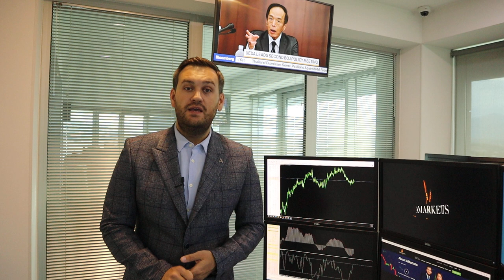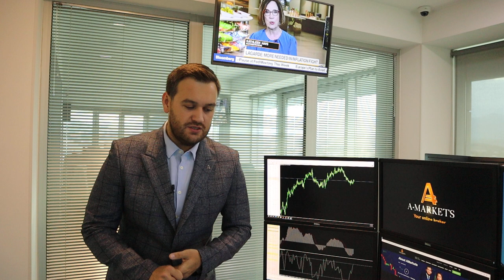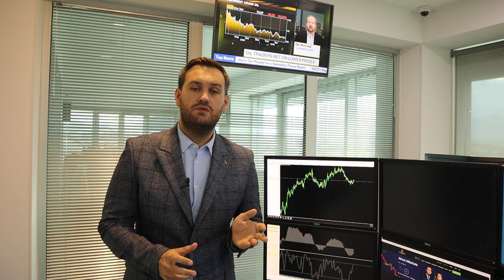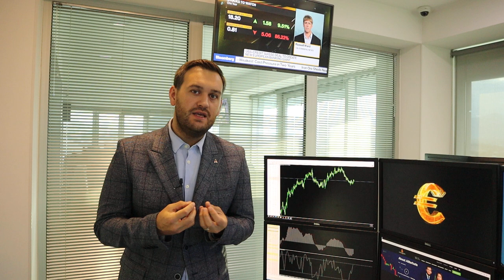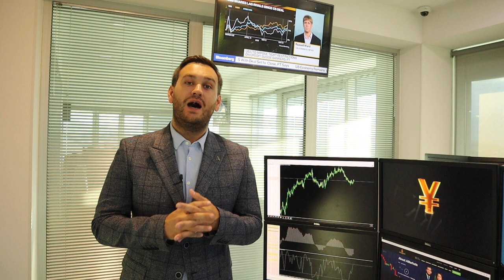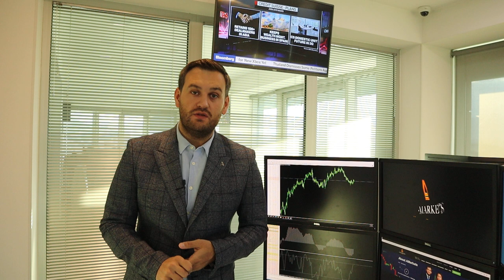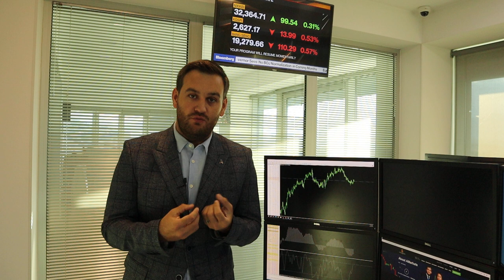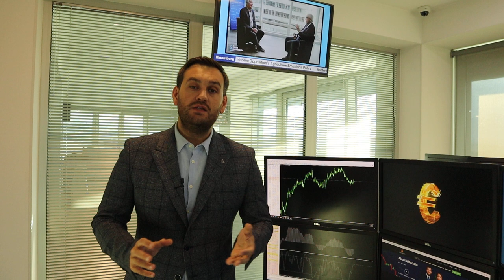Доллар: почему эта неделя так важна? | AMarkets